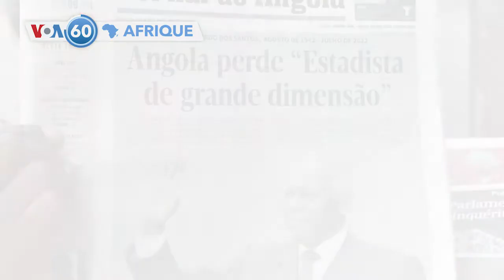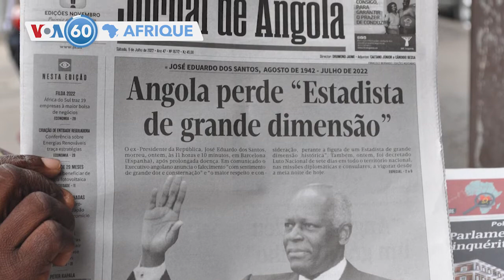VOA60 du 12 juillet 2022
Mali : Bamako considère les 49 militaires ivoiriens interpellés comme des mercenaires
Éthiopie : reconstruction des infrastructures au Tigré
Afrique du Sud : deux arrestations en lien avec les fusillades dans les bars
Angola : autopsie du corps de l'ex-président dos Santos